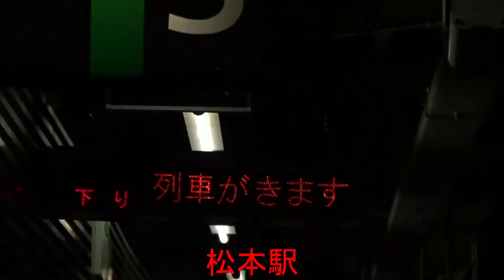接近放送比較 JR松本駅・房総型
松本駅と房総型の接近音の音色が似ていると思い、この2つを比べてみました。
音のリズムは同じです。
※房総型は成田駅で撮影しています。